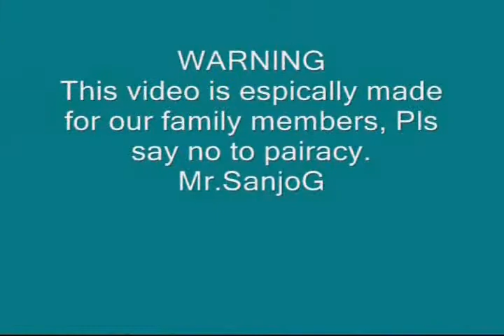sanjog life in qatar neplese part 1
THIS IS THE 1st PART OF THE VIDEO WHICH I MADE FOR ALL THE NEPALESE TO THE REAL LIFE IN THE MIDDLE EAST.